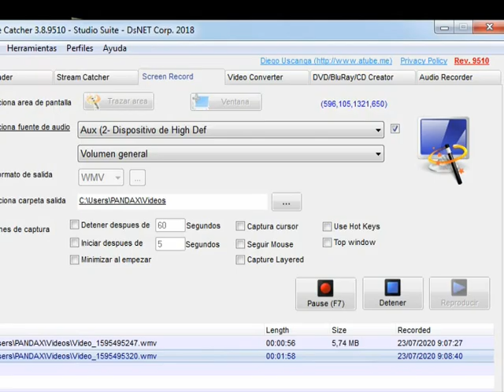el sanjuanito olvidado de los kjarkas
Mas de 400 canciones escritas por los kjarkas y es curioso que solo una fue escrita en uno de los ritmos mas importantes del ecuador "  El Sanjuanito "
     Casualidad ?  o indiferencia ?      y  tu que Opinas ¡¡